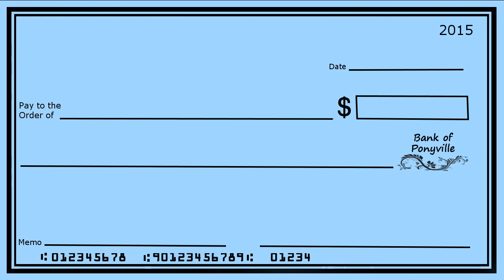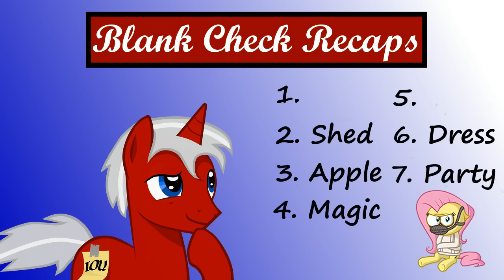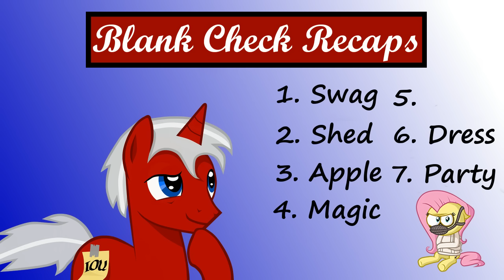[Blind Commentary] PONY.MOV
My blind reaction to a twisted series from HotDiggedyDemon. (2:28)